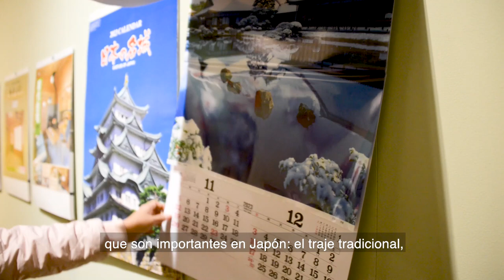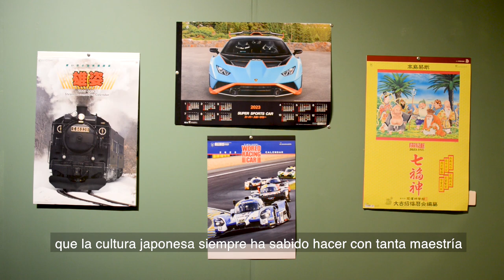Calendarios Japoneses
PorSiTeLoPerdiste Inauguramos en días pasado la exposición temporal "Calendarios japoneses 2023*", con la presencia del Sr. Tatsuya Sakai, agregado cultural de la Embajada del Japón en México; Beatriz Quintanar y Juan Manuel Garibay, coordinadores nacionales de Difusión y de Museos y Exposiciones del INAH, respectivamente y la antropóloga Alejandra Gómez Colorado, directora del

Si quieres obtener un calendario japonés, puedes acudir a la muestra, que concluye el domingo 5 de febrero, y seguir esta dinámica

*Donados por la Asociación de Calendarios Japoneses, a través de la Embajada del Japón en México